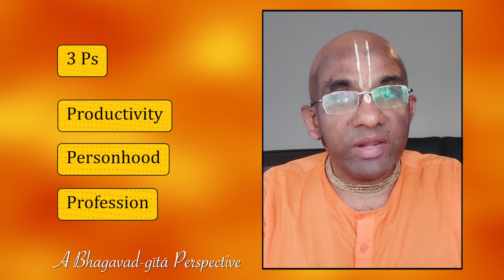70 hour work week: A Bhagavad-gita perspective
Chapters:
0:00 Introduction
0:42 Productivity
6:07 Personhood
7:54 Profession

== Follow Chaitanya Charan other social media platform